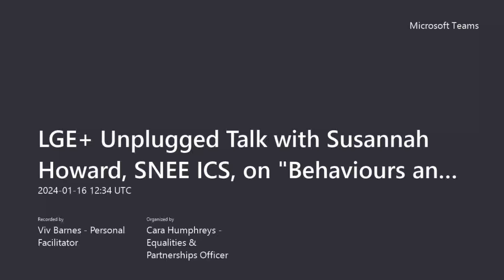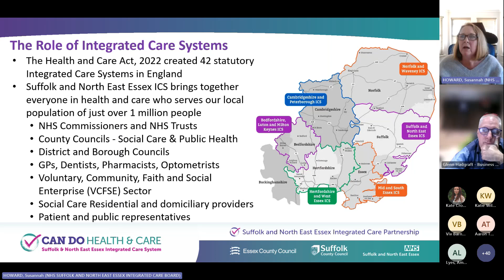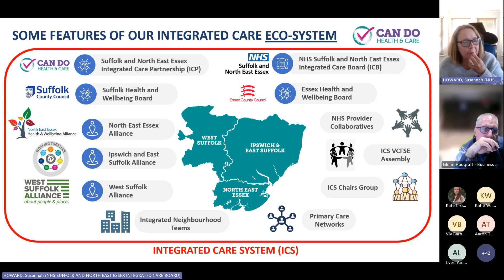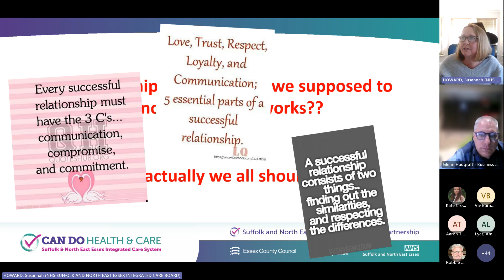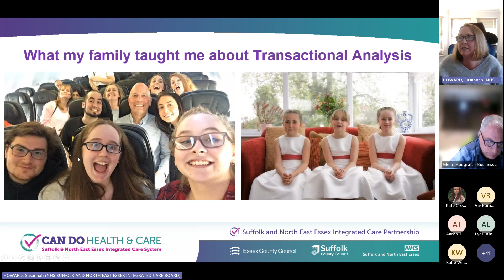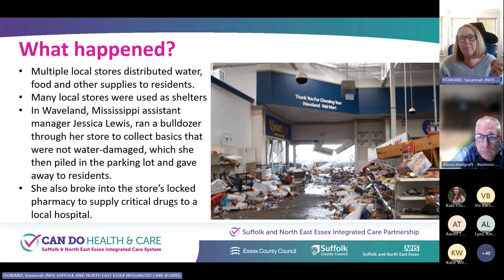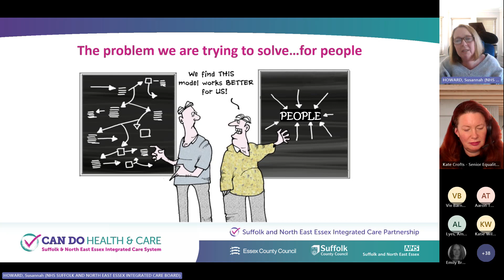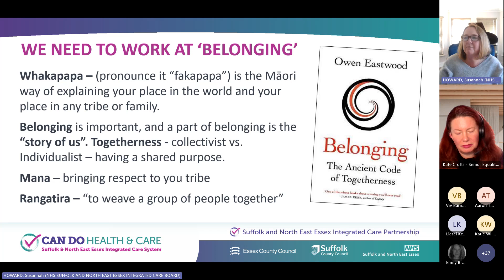LGE+ Unplugged Talk with Susannah Howard, SNEE ICS, on Behaviours and Relationships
LGE+ Unplugged Talk with Susannah Howard, SNEE ICS, on Behaviours and Relationships 16th January 2024